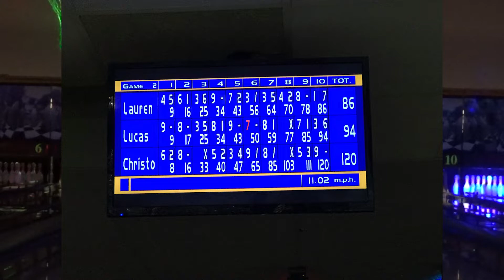FUN OCTOBER HALF TERM BOWLING!!